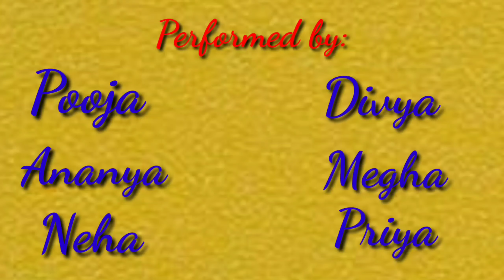Navratri dance|raas garba hits|mom ki pathshala|bollygarba|udiudi jaaye|Shubharambh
navratrispecial#dandiyagarba_mashup#navratrigarba#bollygarba#jankee_raasgarba